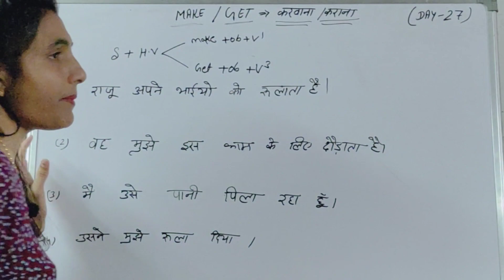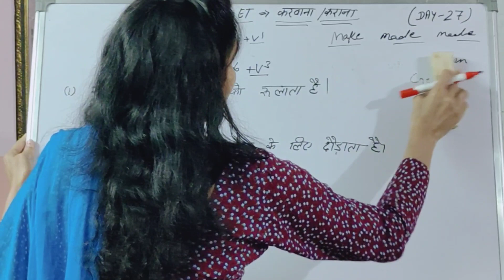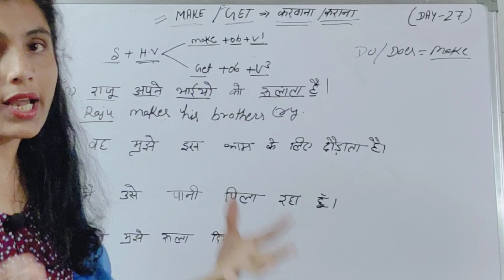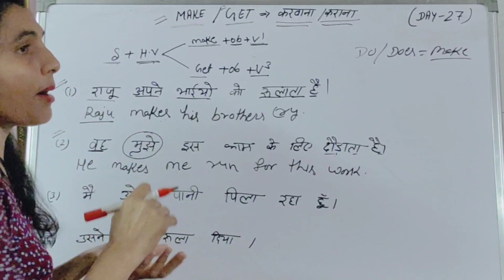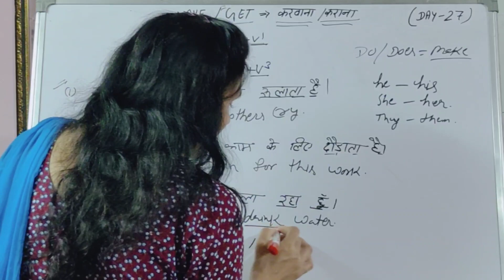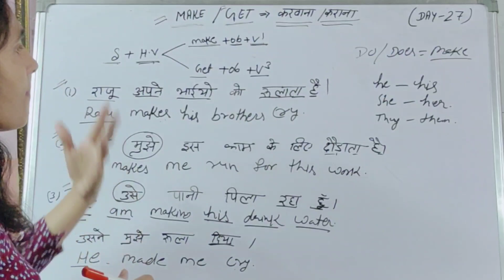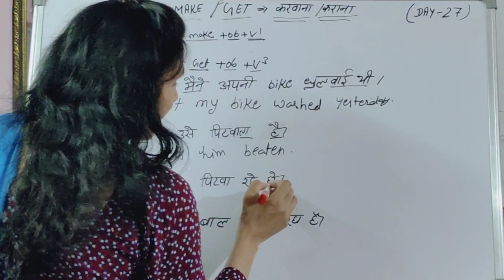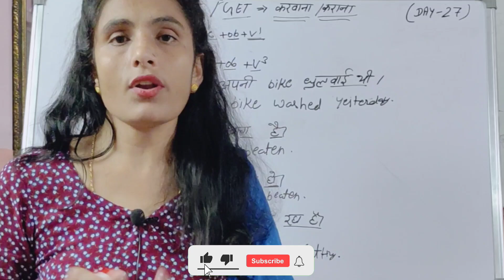Class 27 Spoken English | Spoken English Course | Learn English | English Speaking Practice/Speak